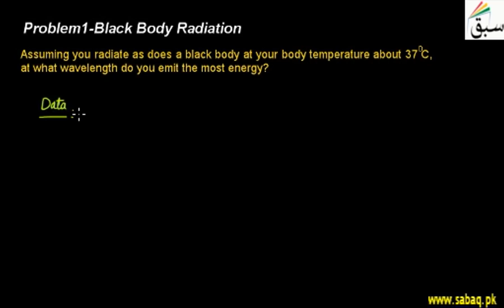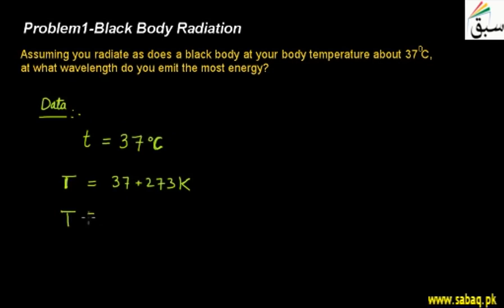Problem1-Black Body Radiation, Physics Lecture | Sabaq.pk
Calculate the wavelength of black body which emit the most energy.
This video is about: Problem1-Black Body Radiation. Practice tests and free video lectures for Physics, Chemistry, Biology, Math’s, Computer Science, English & more subjects are also available at Sabaq.pk. So, subscribe to Sabaq.pk/Sabaq Foundation now and get high marks in your exams.

CLASSES WE COVER AT SABAQ.PK / SABAQ FOUNDATION:

1. KG
2. Class 1
3. Class 2
4. Class 3
5. Class 4
6. Class 5
7. Class 6
8. Class 7
9. Class 8
10. Class 9
11. Class 10
12. Class 11
13. Class 12
14. Class 13
15. Class 14
16. MCAT
17. ECAT
18. CSS

BOARDS WE COVER AT SABAQ.PK / SABAQ FOUNDATION:

1. FBISE
2. Punjab Board
3. Sindh Board
4. KP Board
5. Balochistan Board
6. Cambridge

STUDY MATERIAL WE OFFER AT SABAQ.PK / SABAQ FOUNDATION:

1. Physics Lectures
2. Chemistry Lectures
3. Mathematics Lectures
4. Biology Lectures
5. English Lectures
6. General Science Lectures
7. Computer Science Lectures
8. General Math Lectures
9. Accounting Lectures
10. Statistics Lectures
11. Advance Accounting Lectures
12. Cost Accounting Lectures
13. Practice Tests
14. Physics Practical
15. Chemistry Practical